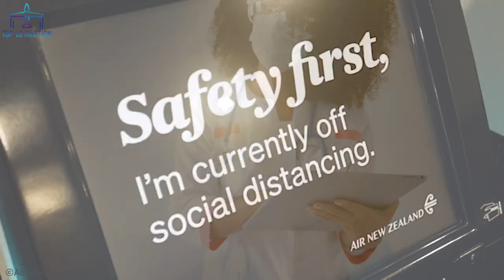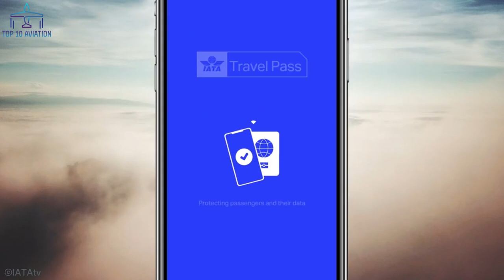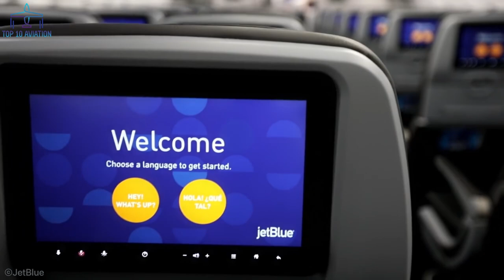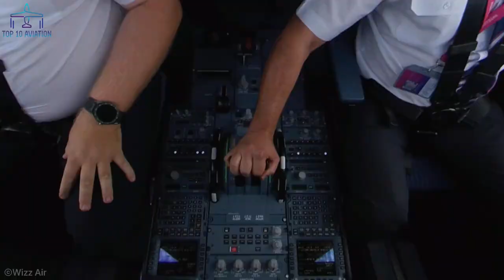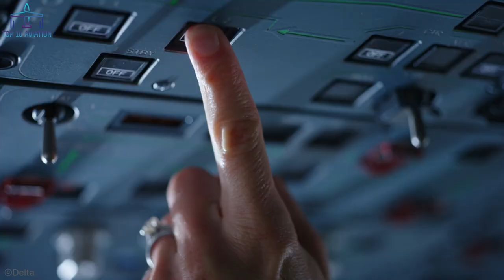Top 10 BEST Airlines in the World (in 2021)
Top 10 BEST Airlines in the World (in 2021). In this video we go over the Top 10 BEST Airlines in the World of 2021 that you need to discover and give them credits considering the huge amount of work they did to stay on top during these hard times.

This will allow us to improve the quality of the channel and provide you with even better content 🎥 Every single contribution counts, so THANK YOU very much 🙏!

➤ Best PILOT Aptitude test Software – use this link and get a €10 DISCOUNT on any purchase ↴
Make sure to select the software that corresponds to the airline screening you’re preparing for!
➤ The best preparation comes with the best gear for real airline testing conditions ↴
1. Joystick
2. Rudder Pedals

However, if you got across your content and I incorrectly stated the owner in the description or you don’t want your clip to appear on my channel, please notify me via e-mail and we will discuss the issue further
Music ↴
1. Music - Nine Lives - Unicorn Heads
2. Intro Music - Crazy - Patrick Patrikios

However, I only recommend products I would, or have already used myself. Thank you for your outstanding support!